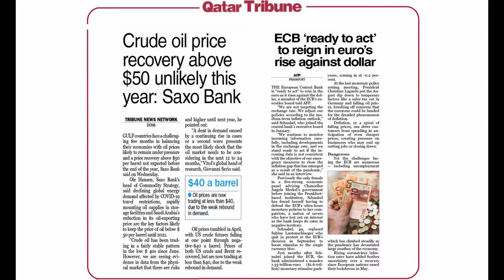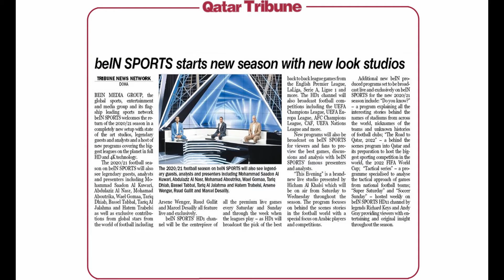Qatar Tribune [QT] - News Summary 17 Thursday | SEP | 2020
About Us